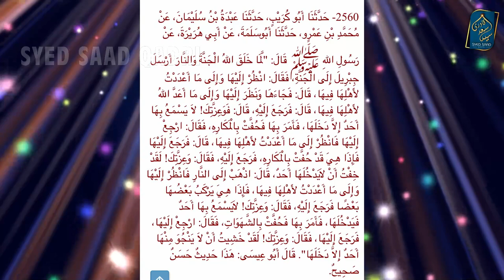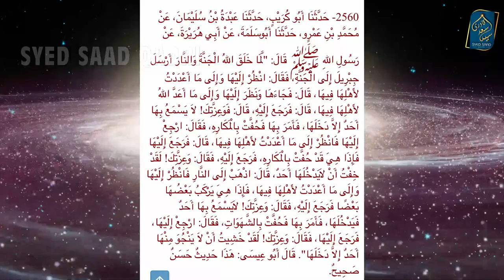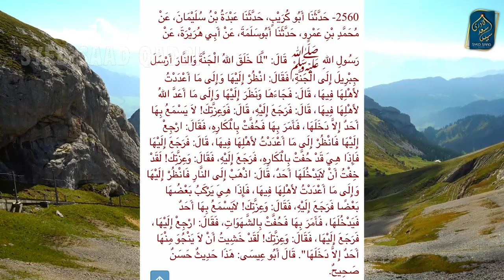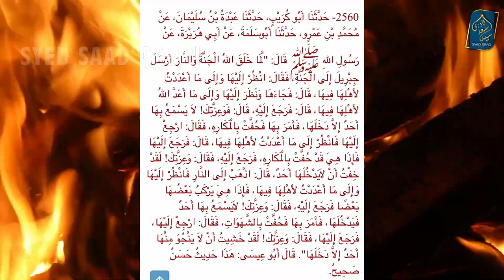Jab Hazrat Jibrael ne Jannat aur Jahannam ko Dekha tou kya kaha